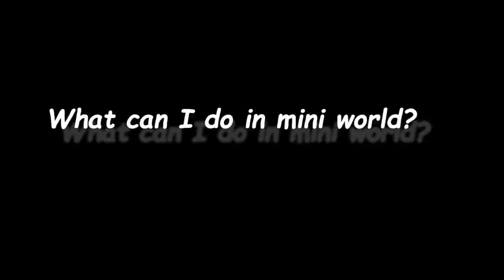What can I do in Mini World?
What can I do in Mini World? Mini World have thousands fun games to you enjoy in single mode and with your friends in multiplayer!~

Enjoy your weekend happy!